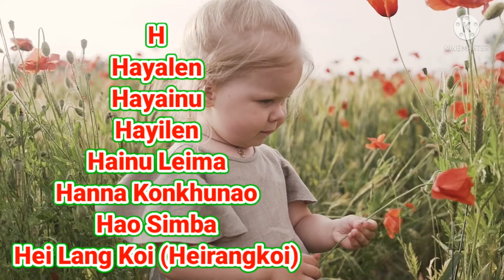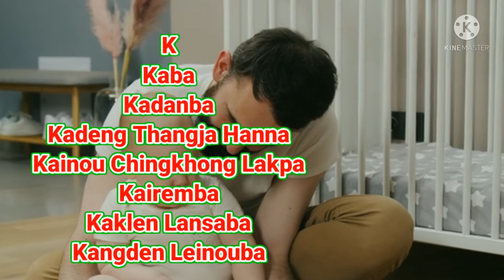101 Baby names for Meitei || manipuri baby names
101 Baby names for Meitei || manipuri baby names || Meitei baby names
please choose suitable name for your baby.

Nestle LACTOGEN 1 Infant Formula Powder - Upto 6 months, Stage 1, 400g Bag-in-Box Pack

Sarita Jio Excel Detergent Powder (4 kg) With Heavy Duty 16ltr Plastic Bucket, Machine Wash + Hand Wash (Value For Money Pack)

Huggies Wonder Pants, Medium Size Diapers (7 - 12 kg), Combo Pack of 2, 50 Counts Per Pack, 100 Counts

StarAndDaisy Baby Walker/Multifunction/Anti-o Shaped Leg/Anti-Fall/Music Box/Height Adjustment/Baby/Newborn/girl/boy/6-15months *with SEAT Cushion (Black)

Discovery Kangleipak,
meitei baby names,
manipuri baby names,
101 Baby names for Meitei,
manipuri viral video,
angang maming fajaba,
angang maming karamna thongani,
Khangbada kannaba,
khangjinbada kannaba,
aphaba paotak khara,
manipuri vlog,
attractive meitei baby names ,
top baby names,
101 best baby names,